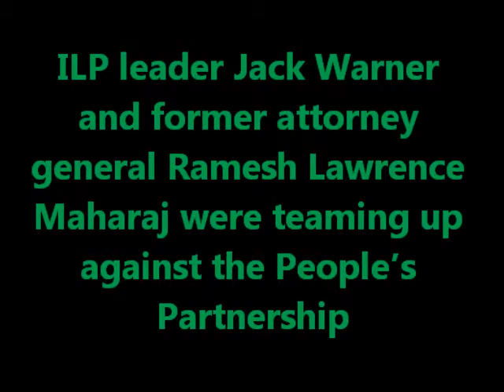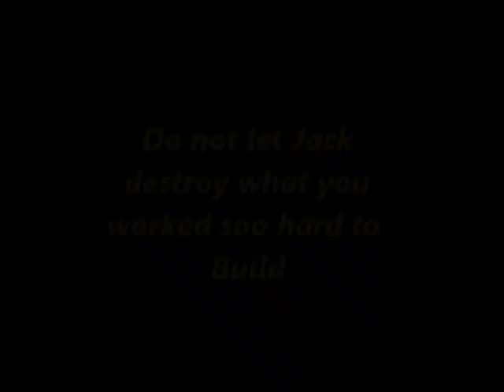Jack Gossipin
Do not trust Jack Warner